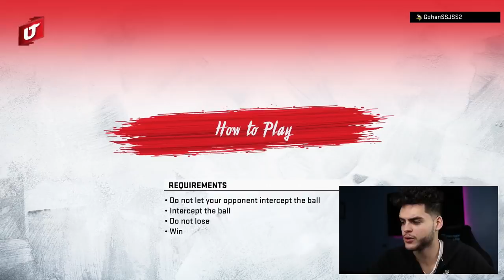FREE REDUX PLAYER! NEW "RUMBLE LOSS OF DOWN" HOUSE RULES EVENT GAMEPLAY! | MADDEN 20 ULTIMATE TEAM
mut 20
 ULTIMATE TEAM
poodle

madden 20